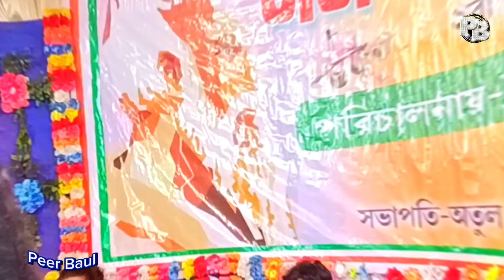মনে করি আসাম যাবাে | New Folk Song | Mone Kori Assam Jabo |Live Stage Program | pallabi howlader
আমাদের ভিডিও যদি ভালো লেগে থাকে তাহলে
অবশ্যই একটি লাইক দেবেন!

আপনাদের প্রিয়জনদের অবশ্যই শেয়ার করবেন!
যেহেতু আমরা

মনে করি আসাম যাবো আসাম গেলে তোমায় পাবো dj
মনে করি আসাম যাবো আসাম গেলে তােমায় পাবো
লিরিক্স
মনে করি আসাম যাবো আসাম গেলে তোমায় পাবোে ইমন
চক্রবর্তী
মনে করি আসাম যাবো ডিজে গান
মনে করি আসাম যাবো আসাম গেলে তােমায় পাবো ডিজে
tanmay kar & Friends
ankita sen
মনে করি আসাম যাবো আসাম গিয়ে
ankita sen singer
ankita sen song